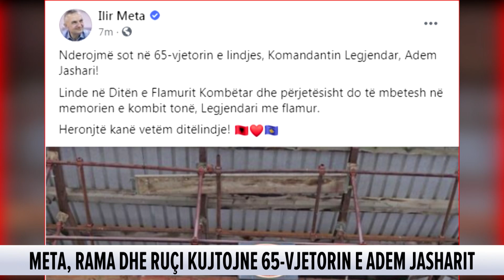Meta, Rama dhe Ruçi kujtojne 65 vjetorin e Adem Jasharit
Rama: Vdiq per te jetuar pergjithmone!
Ruçi mesazh per 65-vjetorin e Adem Jasharit
“Ditelindja e Baces dhe e vendit, simbolike e fuqishme”
Ruçi: Asgje nuk mund ta erresoje luften per liri
Meta: do mbetesh ne memorien e kombit
“legjendari me flamur, heronjte kane vetem nje ditelindje”